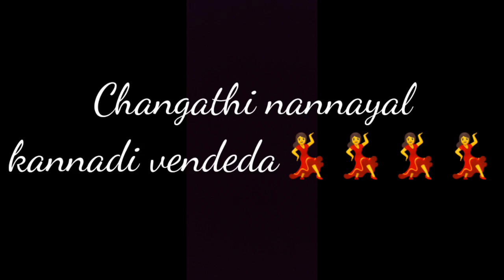ചങ്ങാതി നന്നായാൽ കണ്ണാടി വേണ്ടെടാ II DANCE COVER II ആട് 2 II colors vlog